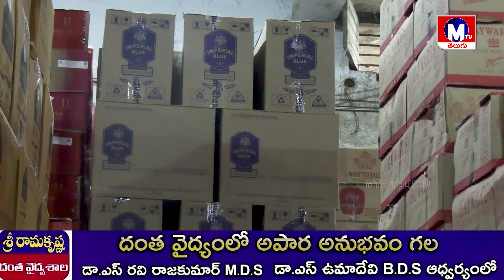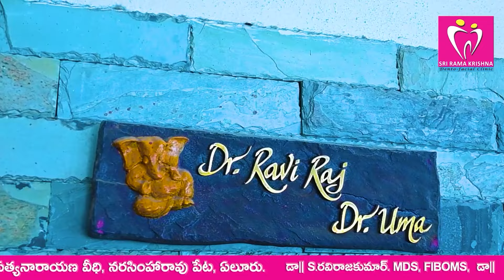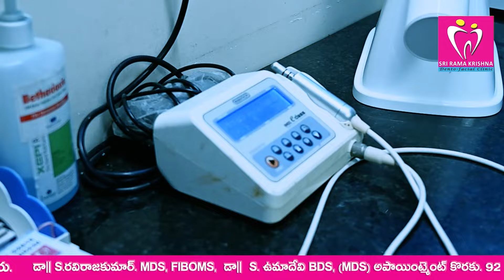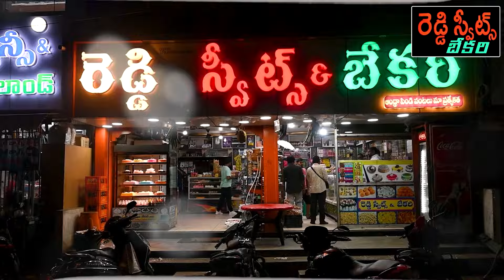మద్యం ప్రియులకు అందుబాటులో ప్రైవేటు మద్యం..!